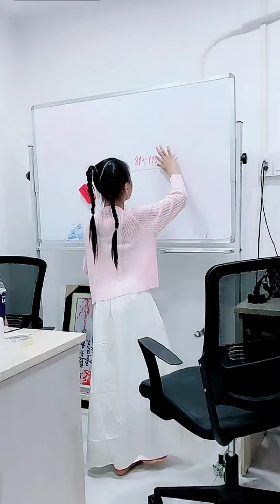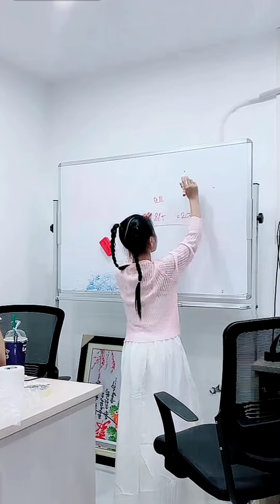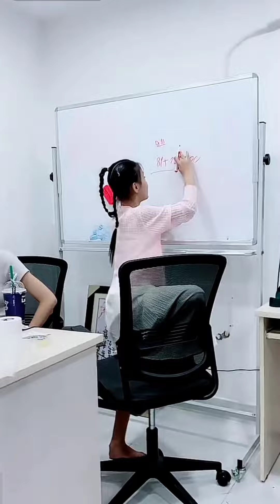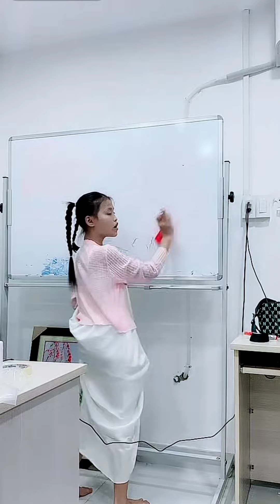Phép Tính Nan Giải Của 2 Cha Con | Màn Tính Toán Đầy Bất Ổn | Trần Quang Hùng